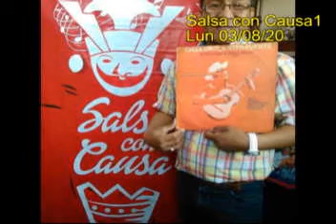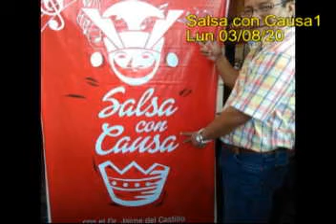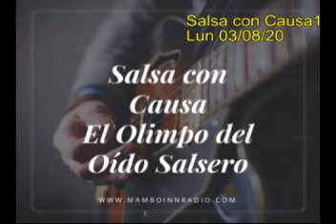“Salsa con causa" (I) x Jaime Del Castillo para Mambo Inn radio, Lima Perú lun 03/08/2020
"Salsa con causa", (parte I) para Mambo Inn radio, en Lima Perú. 'Salsa con Causa' hace CULTURA y rechaza la SUBCULTURA SALSERA y es la producción, dirección, conducción del Dr. Jaime Del Castillo, emitido el lunes 03/08/2020 con la asistencia de producción doña Nancy Sugey Yap Vargas, y el asistente técnico salsero Arturo Del Castillo Yap